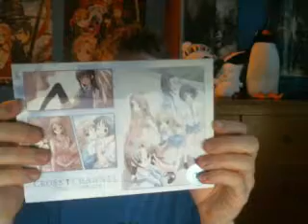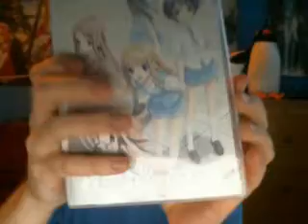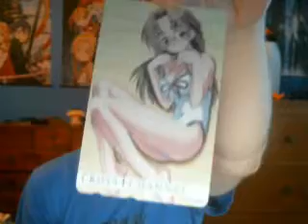Cross†Channel ~Final Complete~ Limited Edition Unboxing Video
Unboxing video of the Limited Edition of the third version of Cross Channel.

(It was Getchu, by the way.)